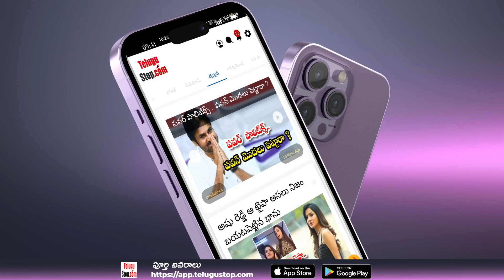MotoCompacto A mini suitcase-style e-scooter | సూట్ కేస్ అంత ఉన్న ఈ-స్కూటర్.. అందుబాటు ధరలోనే లభ్యం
$telugu-title:సూట్ కేస్ అంత ఉన్న ఈ-స్కూటర్.. అందుబాటు ధరలోనే లభ్యం$
 *Publish:Swapna*
*Pid:2656313*